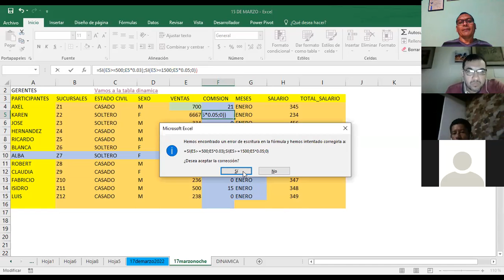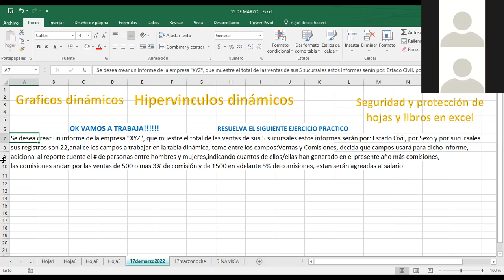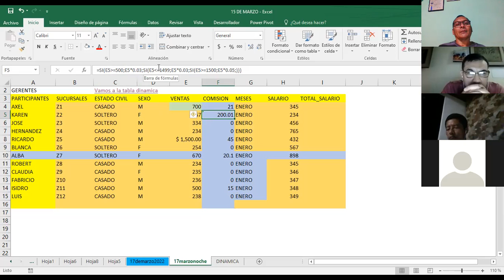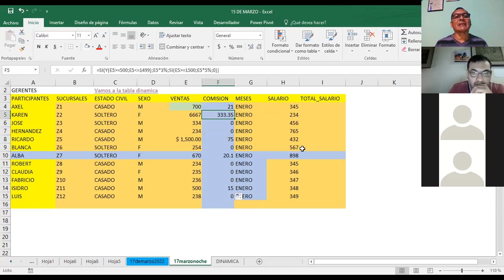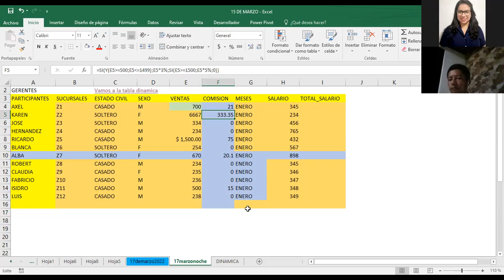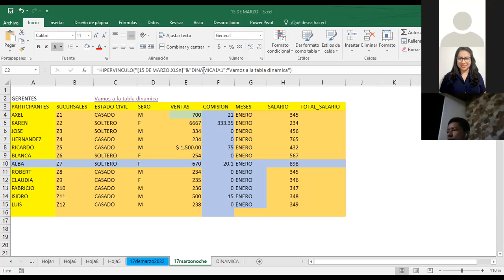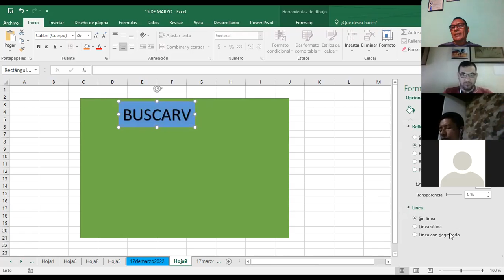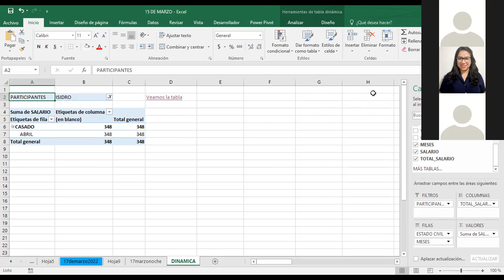Ingles Corporativo-EXCEL INTERMEDIO HIPERVINCULOS DINAMICOS CLASE_14